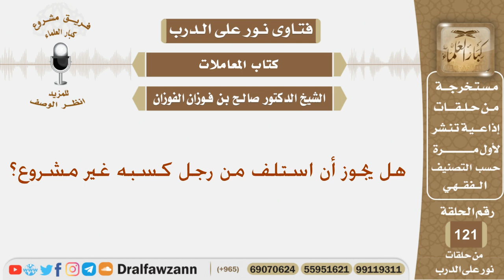هل يجوز أن استلف من رجل كسبه غير مشروع؟ الشيخ صالح بن فوزان الفوزان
نص السؤال:
هل يجوز أن استلف من رجل كسبه غير مشروع؟
السيرة الذاتية :
للاشتراك في قناة الشيخ صالح الفوزان

رئيس الفريق
لمشروع كبار العلماء